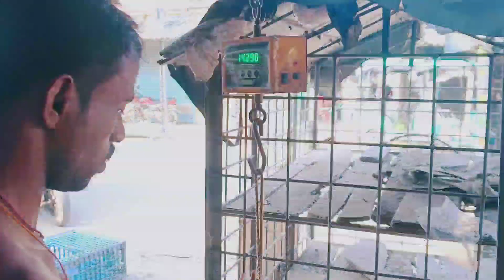জন্মদিনের কেক ও মাংশ আনতে বড়ো মার্কেট যাচ্ছি ।। খুব গরম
Bangla blog video 📸

Happy birthday celebration in village 🎂🥳

জন্মদিনের কেক ও মাংশ আনতে বড়ো মার্কেট যাচ্ছি আমি আর রাজা ,
খুব গরম পরেছে ঘেমে স্নান হয়ে গেছি পুরো

About this channel:
In this channel, we share all types of Indian songs step by step in every part of songs and we pick all hit songs in HD sound quality & rare songs. all friends